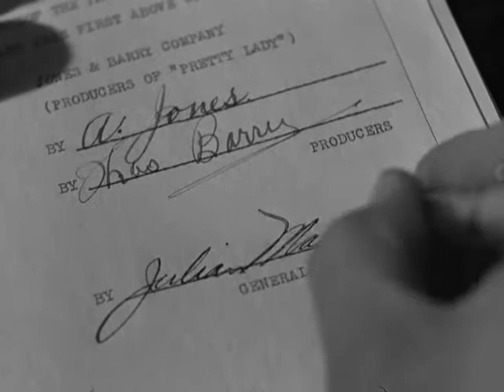42nd Street (1933) - The tragic-heroic musical director, Julian Marsh.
Warner Baxter and ensemble in the Lloyd Bacon-Busby Berkeley classic, 42nd Street.